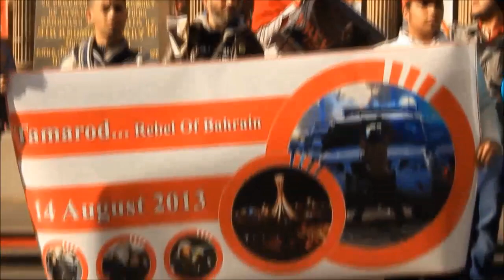ملبورنا : اعتصام الجالية البحرانية امام المكتبة العامة 11/8/2013 | Australia